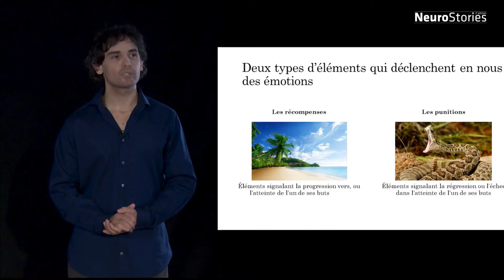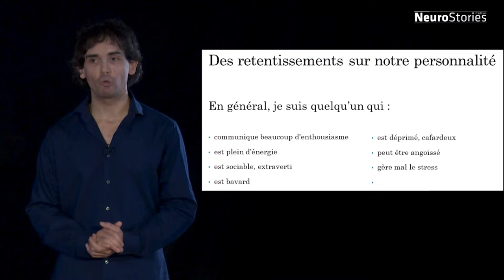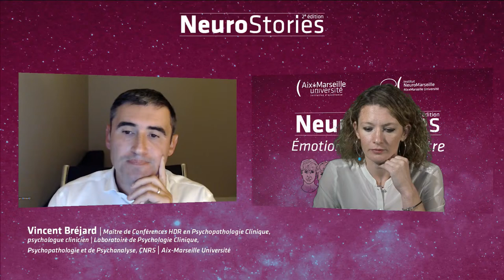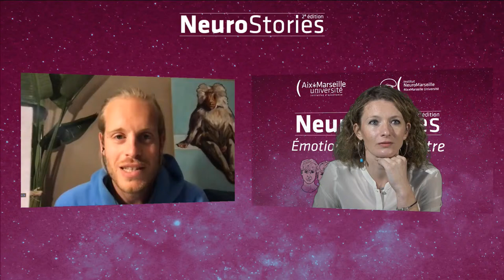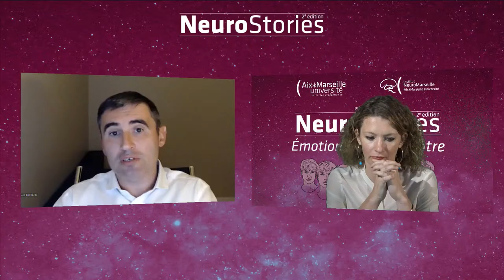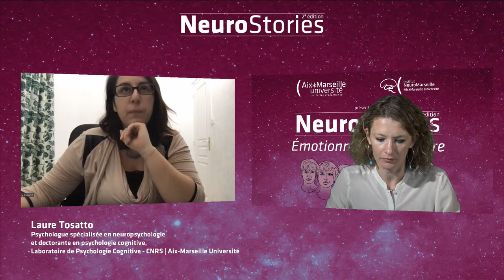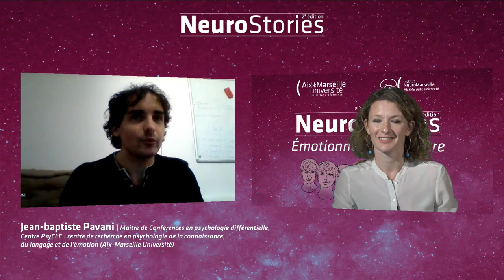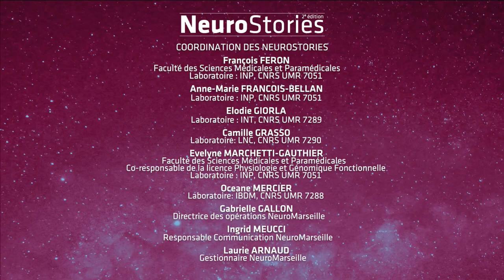NeuroStories 2020 : Emotionnellement vôtre (Intégral)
Le 23 novembre à partir de 18h, cinq chercheurs nous feront partager leurs secrets sur le langage des émotions, que ce soit chez les animaux, les hommes ou les robots. Ils parleront également de ces humains qui ne ressentent aucune émotion.